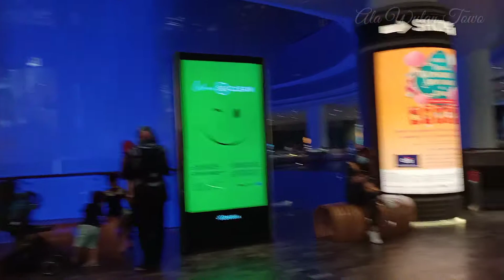Jewel changi airport | ternyata masih ada lanjutkannya dilantai basement tapi sayang gak mampir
Selamat datang diChannel vlog saya Ala Wulan Towo.Jewel changi airport saat malam hari sangat menarik karena bisa melihat pergantian warna cahaya yang disorot ke air terjun. Setiap perayaan hari raya contohnya Chinese lunar new year atau hari raya Imlek ada beberapa hiasan yang cukup menarik.